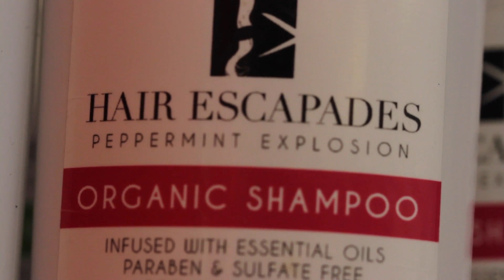FROM DRAB TO SUPERSTAR